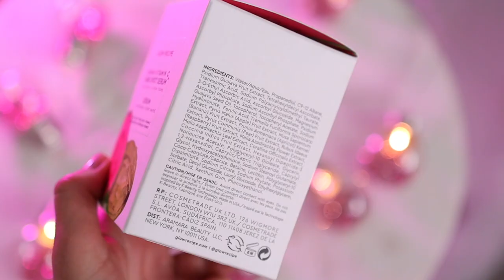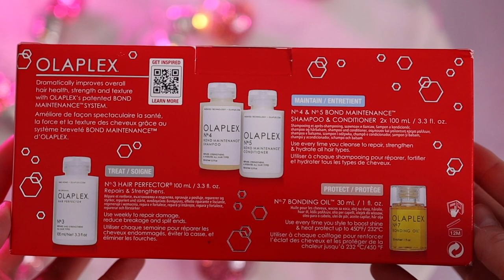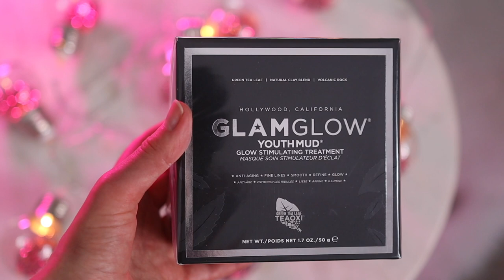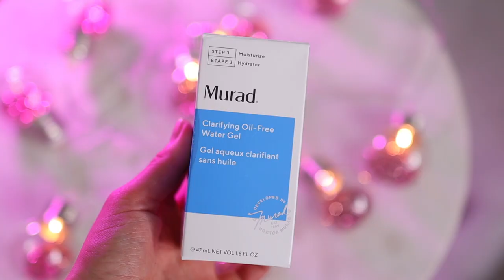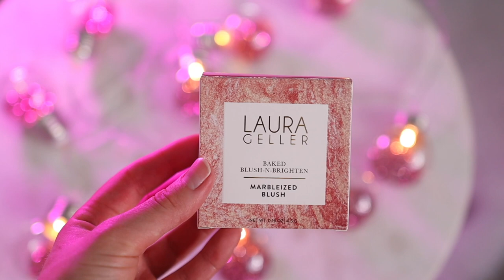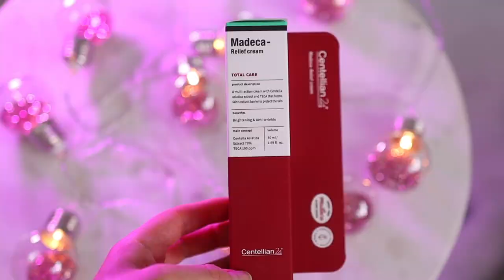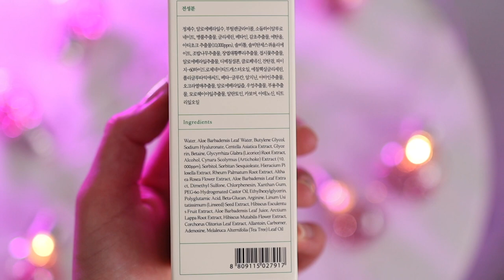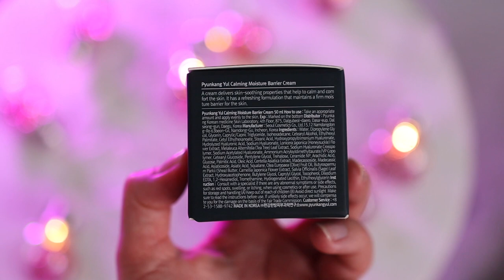ОГРОМНАЯ РАСПАКОВКА *НОВАЯ КОСМЕТИКА* SEPHORA & ULTA, БЬЮТИБОКСЫ IPSY & BOXYCHARM+ PR от STYLEKOREAN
Всем привет, ребята! В сегодняшнем видео будет огромная распаковка новой косметики из Sephora и Ulta, распаковка американских  бьютибоксов Ipsy и Boxycharm, а также большая PR - рассылка от Stylekorean с корейским уходом :)
Это видео будет емким, поэтому запасайтесь снеками и вкусняшками ❤️

⌛️Это сохранит вам время:
0:00 О чем это видео?
0:50 Sephora покупки
11:23 Ulta покупки
16:55 BOXYCHARM
21:10 IPSY GLAM BAG PLUS
26:19 PR Распаковка от STYLEKOREAN

ULTA
Палетка Too Faced Cinnamon Bun Eyeshadow Palette
Colourpop Colour Stix Coffe Shop

STYLEKOREAN
💫AXIS-Y
Гель для умывания  Quinoa One-Step balanced Gel Cleanser
💫BENTON
*Лимитированная коллекция* Успокаивающий гель для лица с Алоэ и Прополисом Aloe Propolis Soothing Gel
💫PYUNKANG YUL
Успокаивающий крем Calming Moisture Barrier Cream
Крем для глаз Black Tea Time Reverse Eye Cream

💎Ссылки на уход по брендам:
🌸AXIS-Y

💖Косметика на мне:
Праймер Huda Beauty Water Jelly
Палетка Charlotte Tilbury Instant Look All Over Face Palette - Look of Love Collection
Тени Too Faced Teddy Bare It All Eye Shadow Palette
Бронзер - стик Makeup by Mario Soft Sculpt Shaping Stick *light medium*
Тушь @  VT - SORN Signature Box
Помадка для бровей L’Oreal Brow Stylist Frame & Set *213 light brunette*
Воск для бровей Patrick Ta (снято с производства)
Карандаш для бровей NYX Micro Brow Pencil *taupe*
Помада Maybelline Colourpop Sensational Matte Lipstick *499 more blush*
Карандаш для губ Sephora Lip Liner To Go *03 classic red*
Подводка Huda Beauty Life Liner Quick ‘N Easy Precision Liquid Liner

💖Что на мне надето:
Платье Shein

💖FAQ:
-Возраст: 26 лет, Близнецы
-Местоположение: Тампа, USA
-Камера: Canon M50
-Обьектив: Sigma 18-35mm

Часть этого видео спонсированна StyleKorean